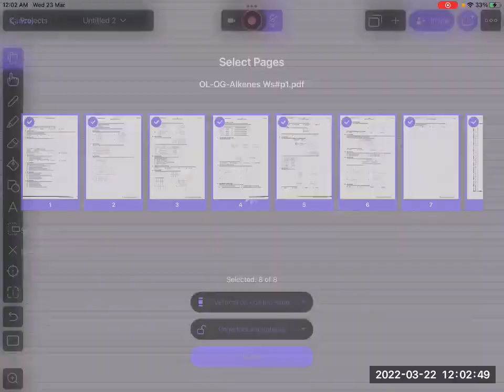ALCOHOLS-ISOMERISM AND PREPARATION OF ALCOHOLS | CLASS (2/3) | O Level | IGCSE | Organic Chemistry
THIS LECTURE INCLUDES ISOMERISM IN ALCOHOLS AND PREPARATION OF ALCOHOLS BY HYDRATION OF ALKENES.
P1 QUESTIONS ARE ALSO INCLUDED